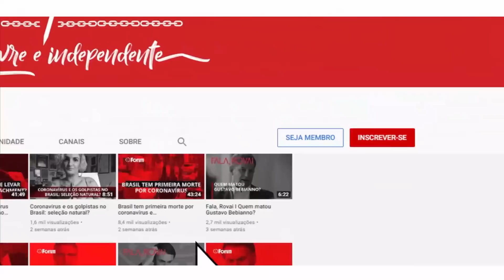Valério Arcary: “mobilização não é a desejada, mas é a possível e deve aumentar”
Valério Arcary é historiador, professor titular IFSP, membro da Resistência/PSol, autor de “Ninguém disse que seria fácil” (Boitempo, 2022)

Entrevista exibida ao vivo em 24 de agosto de 2022 no Fórum Café. Assista ao programa na íntegra